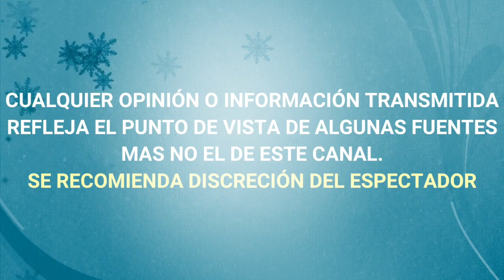GABRIEL SOTO e IRINA BAEVA ¡GANAN D3MANDA! contra LAURA B0ZZ0 por "DIFAMACI0N"